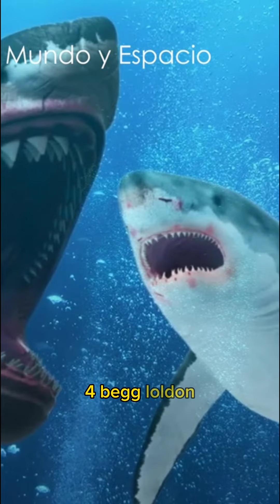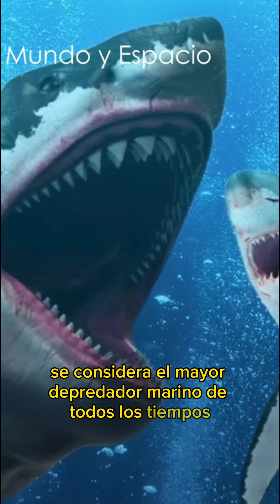los dinosaurios más grandes